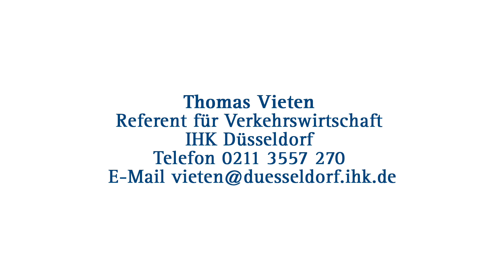Die wirtschaftliche Bedeutung des Rheins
Thomas Vieten, Referent für Verkehrswirtschaft berichtet über die wirtschaftliche Bedeutung des Rheins.

Über den Rhein, der wichtigsten Schifffahrtsverbindung Europas, ist der Düsseldorfer Hafen direkt an die ZARA-Häfen (Zeebrügge, Amsterdam, Rotterdam und Antwerpen) angebunden. Nach der Fusion der Neusser und Düsseldorfer Häfen zur NDH im Jahr 2003 und der Kooperation mit der Häfen und Güterverkehr Köln AG (HGK) unter dem Namen RheinCargo im Jahr 2012 entwickelt sich der zweitgrößte deutsche Binnenhafenbetrieb kontinuierlich positiv.